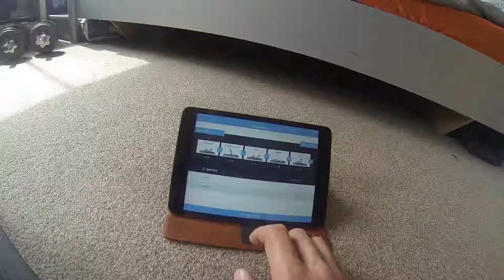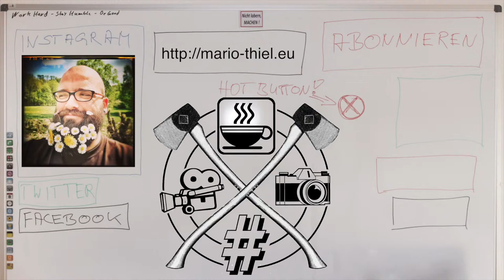Vlog Quick & Dirty 25.06.2015 - Riesen Welle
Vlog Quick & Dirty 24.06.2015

please feel free too add me